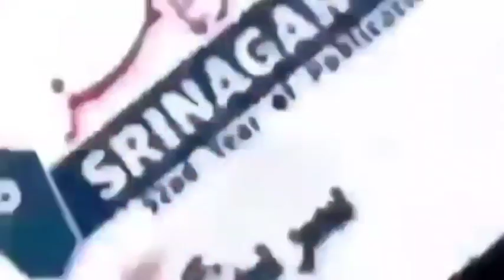Daily Jamal Presents Aaj Ke Surkhiyaan 12 March 2023 with Syed Ubaid